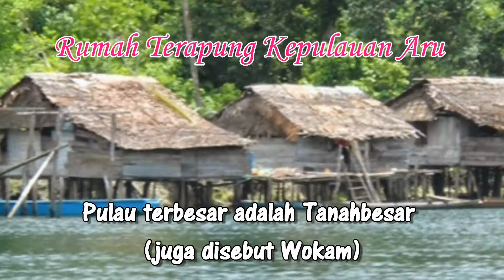Wisata Indonesia : Kepulauan Aru Maluku Indonesia, Mopon ID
Kepulauan Aru (juga Aroe Kepulauan Aru atau Kepulauan) adalah kelompok dari sekitar sembilan puluh lima pulau dataran rendah di provinsi Maluku Indonesia bagian timur. Mereka juga membentuk Kabupaten Provinsi Maluku, dengan luas tanah 6.269 kilometer persegi.

Administrasi
Kabupaten ini dibagi menjadi tujuh distrik (kecamatan), tertera di bawah ini dengan penduduk Sensus 2010 mereka.
Nama Inggris, Nama Populasi, Sensus 2010
Aru Selatan, South Aru, 8694
Aru Selatan, Timur Aru Tenggara, 4714
Aru Tengah, Central Aru, 12617
Aru Tengah, Timur Timur Tengah Aru, 4315
Aru Tengah, Selatan South Central Aru, 5086
Pulau-Pulau Aru, 36604
Aru Utara, Utara Aru, 11529

Geografi
Pulau-pulau ini berada di paling timur di Provinsi Maluku, dan terletak di Laut Arafura sebelah barat daya dari New Guinea dan utara Australia. Total luas kepulauan adalah 8.563 km² (3.306 mil persegi). Pulau terbesar adalah Tanahbesar (juga disebut Wokam); Dobo, pelabuhan utama pulau, adalah pada Wamar, lepas Tanahbesar. Pulau utama lainnya adalah Kola, Kobroor, Maikoor, dan Trangan. Pulau-pulau utama naik ke bukit-bukit rendah, dan dipisahkan oleh berkelok-kelok saluran. Secara geologis, kelompok ini merupakan bagian dari benua Australia, bersama dengan New Guinea, Tanimbar, Tasmania dan Timor pada Lempeng Indo-Australia.
Aru ditutupi oleh campuran hutan tropis lembab berdaun lebar, savana, dan hutan bakau. Kepulauan terbentang di Australia-New Guinea landas kontinen, dan terhubung ke Australia dan New Guinea dengan tanah ketika permukaan laut lebih rendah selama zaman es. Flora dan fauna dari Aru adalah bagian dari ecozone Australasia, dan erat terkait dengan New Guinea. Aru adalah bagian, bersama-sama dengan banyak bagian barat New Guinea, hutan hujan dataran rendah Vogelkop-Aru ekoregion terestrial.
Sebagai bagian dari desentralisasi politik dan administratif Indonesia sejak Soeharto lengser pada tahun 1998, Kepulauan Aru sekarang residensi terpisah (kabupaten), yang berkantor pusat di Dobo, memisahkan diri dari Karesidenan Maluku Tengah.

Category
Travel & Events
License